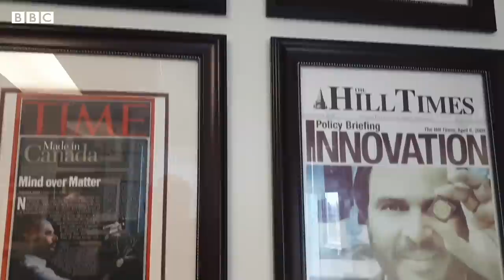Pakistani doctor claims he invented a chip for epilepsy patients - BBC URDU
پاکستانی نژاد کینیڈین سائنسدان ڈاکٹر نوید امام سید نے دماغی خلیے کی دوہری کارکردگی کو جانچنے والی جدید چپ کے ذریعے دماغ کا تعلق کمپیوٹر کے ساتھ جوڑ کر جو کارنامہ انجام دیا ہے، وہ دنیا کا نہیں بلکہ انسان کا مستقبل بدلنے والی ایجاد ہے۔

ویڈیو: فرقان الہی، محسن عباس